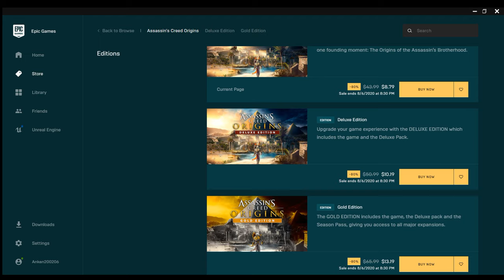ASSASSIN'S CREED: ORIGINS REVIEW | THE MOST DETAILED GAME | GAME REVIEW #3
In this video, I have explained all the details about the game ASSASSINS CREED ORIGINS. We also discussed about the in game graphics and the details of the setting of the game.
If you want to grab the game before 6th August 2020, you will also get a discount of 80%. Just click the link given below